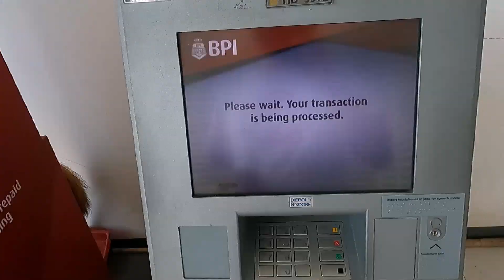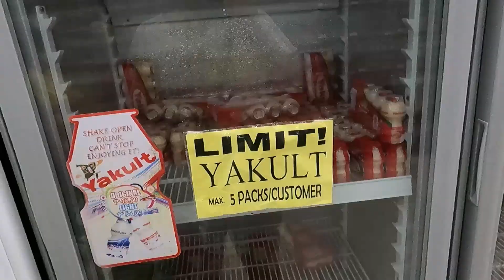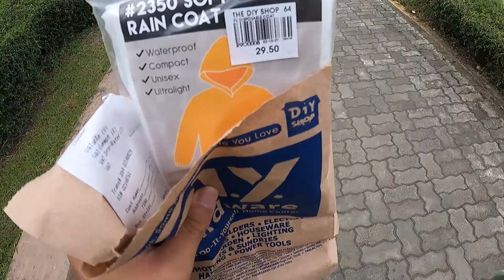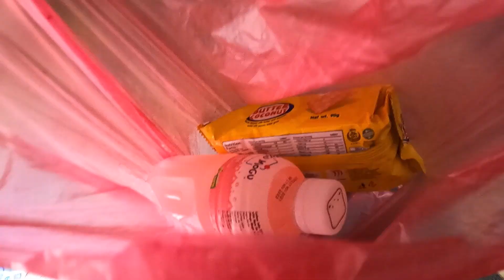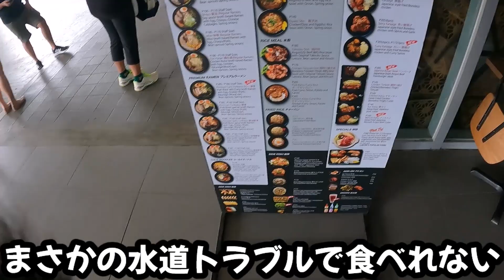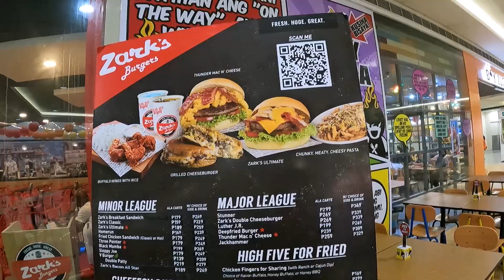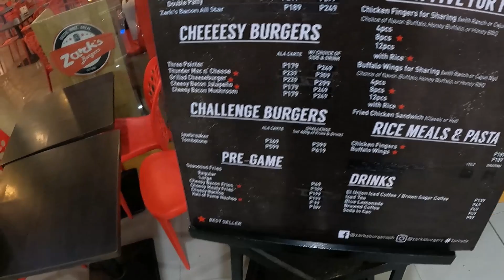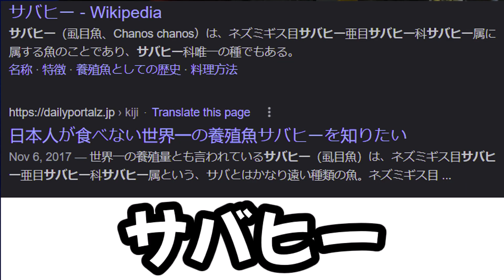【魚をもらう】意外と魚を処理できる奥さんと過ごす1週間【vol.23】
ミッチー健康に育ってるようでよかったです😊

ご意見、ご感想、改善点などがありましたらぜひぜひコメントしてください！